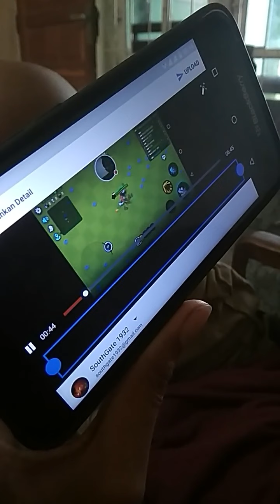Video Tutorial Bagaimana Cara Mendapatkan Diamond Gratis - Mansion IV/XX Part 4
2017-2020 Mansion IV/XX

Cara mendapatkan diamond gratis.